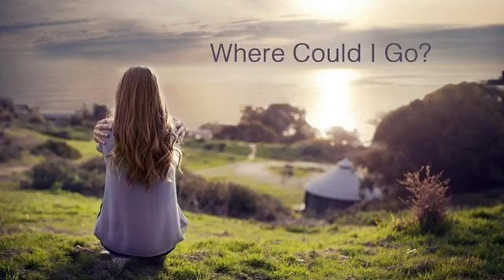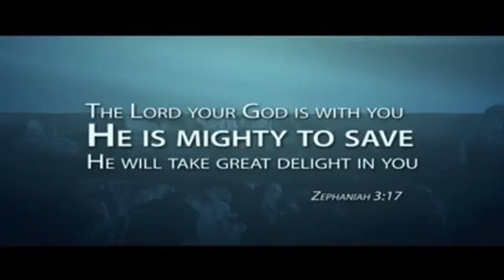Think Jesus Part 2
Whether it's your personal walk with Jesus, family relationships or work relationships - the two words that express Paul's teaching guidelines are Think Jesus!